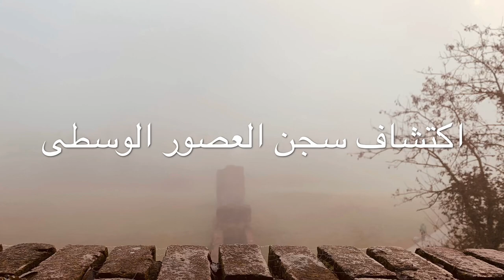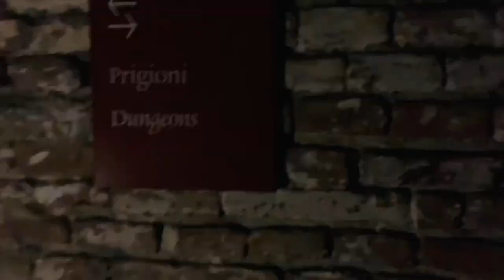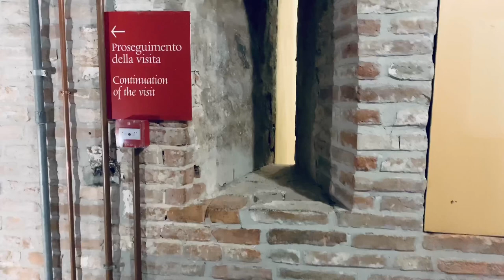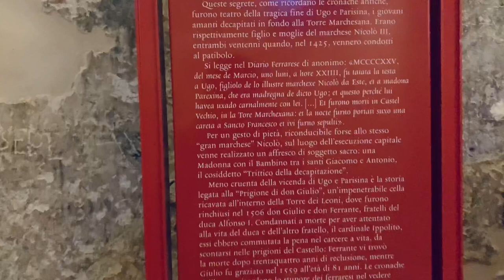DISCOVERING A MEDIEVAL PRISON